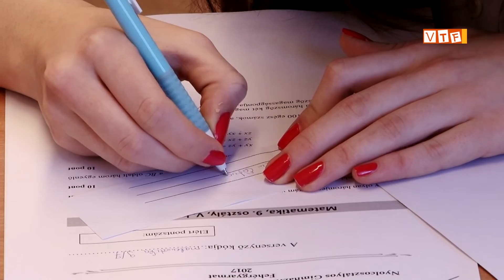dfg nyolcosztalyos verseny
Nyolcosztályos gimnáziumok regionális versenye 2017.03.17. Fehérgyarmat.